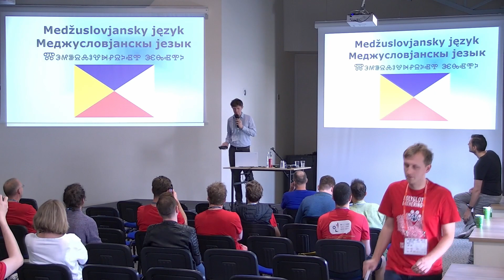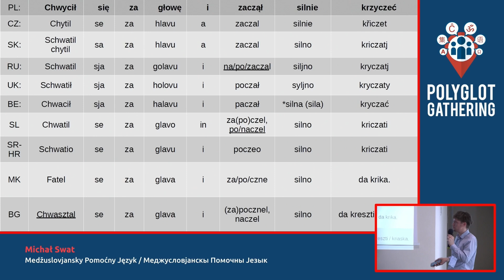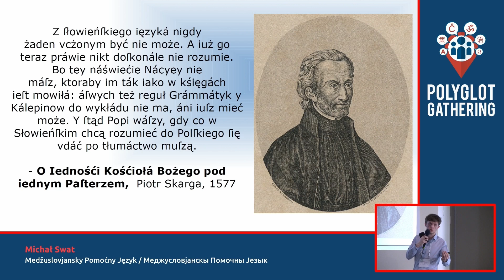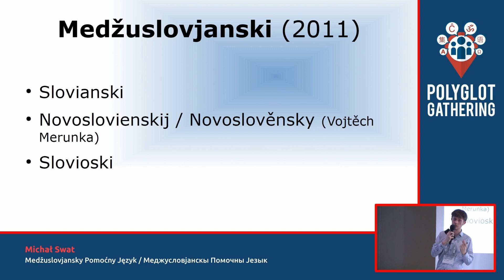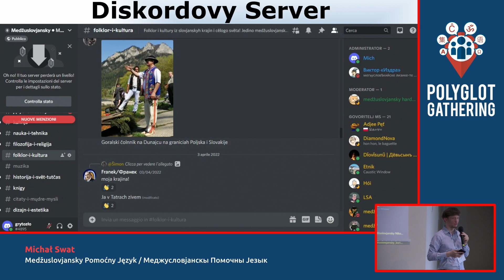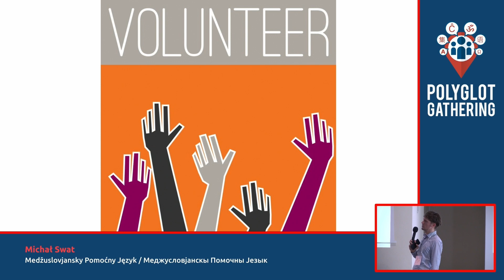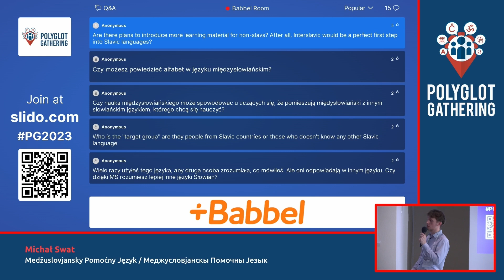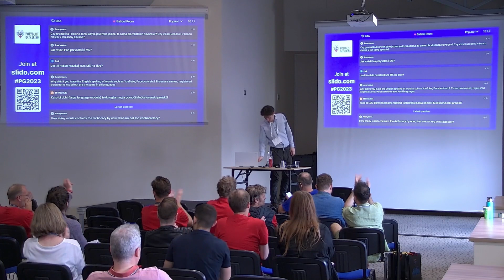Medžuslovjansky Pomoćny Język / Меджусловјанскы Помочны Језык | PG 2023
Fakt vzajemno dělěnyh gramatičnyh i leksikalnyh elementov u evropejskyh językov v jednoj języčnoj grupě, kako napr. romanska ili slovjanska, jest široko poznany vsěm ljudjam v Evropě i ne jedino.
Hvala blizkosti slovjanskyh językov Ukrajinec s Slovakom na granici mogųt probovati komunikovati sę prostymi slovami, Bulgarin i Srb mogųt doråzuměti sę jedin s drugom, ako jest jim to veliko potrěbno, i råzuměti generalny kontekst.
No kako daleko poråstli korjeni tutoj vzajemnoj råzumlivosti i vysokogo vzajemnogo podobenstva medžu slovjanskymi językami?
Jest li možlivo tym někako praktično posluživati sę v normalnom životě?
Može li znanje o tom pomagati v učenju slovjanskyh jezykov?
Na tute pytanja probuje odgovoriti medžuslovjansky język i o tom bųde govoriti naša prezentacija. Prihodite!

Michał Swat, from Poznań, Poland, is a member of the Interslavic language project from 2013. He speaks English, Italian and Interslavic, and also can communicate in several Slavic languages thanks to Interslavic and contacts with other Slavs, writes in the Latin, Cyrillic and Glagolitic scripts.
In the Interslavic project he’s the owner of the main Interslavic YouTube channel and the main Discord server owner. Also the member of the Interslavic language Commitee, working with the dictionary. He is also interested in music, translations of literature and poetry, freestyle rap, history and various trivia about the astronomy, biology and similar stuff. Right now also a student in the Wrocław University.